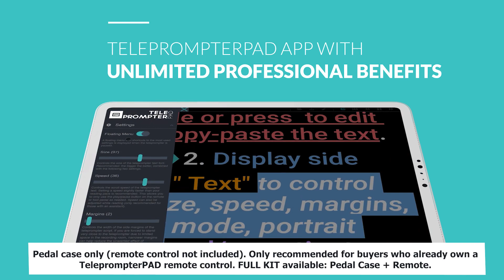TELEPROMPTER PAD Foot Switch Pedal Remote [Case Only] - Product Showcase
Compatible with any beam splitter teleprompter hardware: use the foot pedal + wireless remote control combo with any mirror based iPad teleprompter in combination with TeleprompterPAD APP. This professional teleprompter app is feature-packed and easy to use. Includes enhanced text editing (colors, font, text highlight, position markers) plus all regular teleprompter functions.

    Free your hands! Use our foot pedal configuration for shots where you need your hands to be free. Whether it is to manipulate a product while speaking or to make your speech feel more natural by making hand gestures, this teleprompter presentation remote should be essential to any blogger kit.

    Silent and discreet: Foot pedal case is completely silent so that no clicking noises or sounds ruin your recordings! Unlike other pedals in the market, TeleprompterPAD offers an alternative designed to be discreet both in appearance (black color) and its silent operation.

    Wide compatibility: Combine this Pedal Case with your TeleprompterPAD Bluetooth presentation remote for teleprompter and your beam splitter glass auto cue or your portable teleprompter to unlock the full potential of your vlog camera, your marketing videos or your youtube productions. You no longer need a teleprompter monitor because this foot pedal casing and your remote work with your iPad, tablet, smartphone and computer.

NOTE: Does not include the remote.

Complete Bundle here: REMOTE + PEDAL

It is lightweight, portable and durable and allows you to be hands-free for your recordings!

Includes the professional TeleprompterPAD APP, feature-packed and easy to use available for iOS, Android, Windows & Mac.

Please, be aware that THIS IS PRODUCT IS ONLY AN ACCESSORY and DOES NOT WORK BY ITSELF. When combined with our TeleprompterPAD hand remote, this case accessory turns it into a teleprompter foot pedal.

Use it in combination with our professional TeleprompterPAD APP, available on every App Store (compatible with iOS, iPad, iPhone, Android, Windows PC, Microsoft and Mac). It is possible to purchase the Hand Remote + Pedal Case pack by choosing that option on the product page.

Your teleprompter for camera will be complete with this accessory. Unlock the full potential of your DSLR camera video kit by adding a teleprompter with remote control to your equipment. This case for TeleprompterPAD wireless bluetooth remote control for telepromter will allow you to control your beamsplitter ipad pro teleprompter from the distance and will improve your workflow and the quality of your recordings.

It can be used as an iPad teleprompter remote, a telprompter PC remote, as well as a bluetooth presentation remote Android for prompter. Whether you are using an iPhone teleprompter, a teleprompter Kindle or a teleprompter mini, this accessory will be compatible if you use our oficial TeleprompterPAD APP. It is compatible with any beam splitter glass teleprompter hardware!